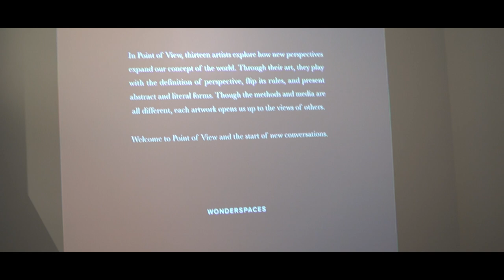Wonderspaces Arizona - Point of View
Beautiful art installations - I had such a great time.

In Point of View, thirteen artists explore how new perspectives expand our concept of the world. Through their art, they play with the definition of perspective, flip its rules, and present abstract and literal forms. Though the methods and media are all different, each artwork opens us up to the views of others.